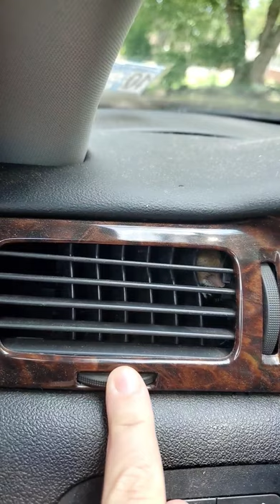Mouse Finds Itself in Car Vent || ViralHog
Occurred on August 13, 2020 / Galax, Virginia, USA

"I was driving down the road and saw something out of the corner of my eye and it was a mouse in my vent. I named him Mr. Whiskers."